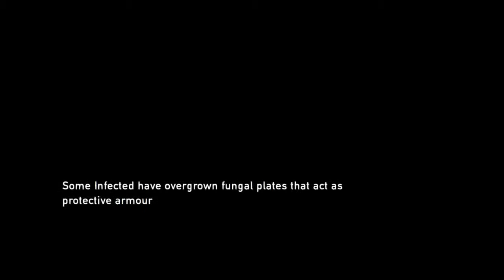The Last of Us Remastered part 7 | SO MANY OF THEM